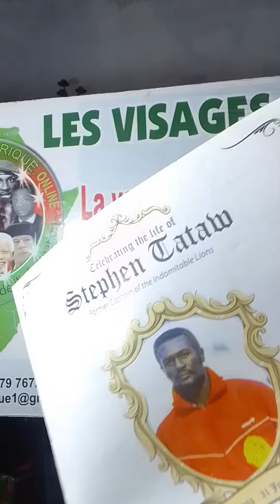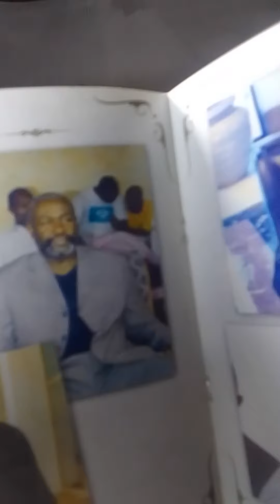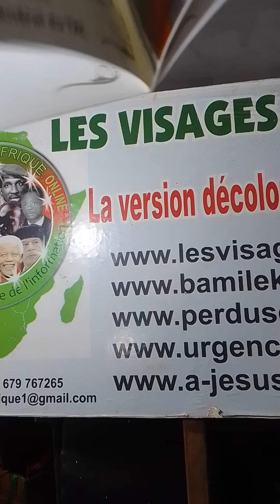IN MEMORIAM : STEPHEN TATAW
Il y a 4 ans jour pour jour le Seigneur rappelait à lui Son Serviteur stephen Tataw ancien Capitaine des Lions indomptables